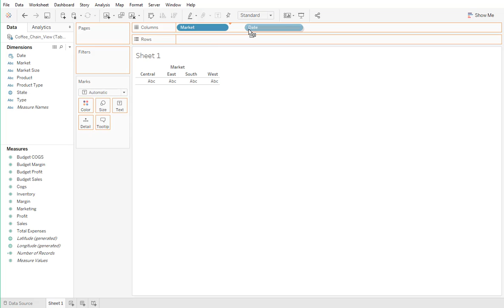How to create a Grouped Bar Charts Stacked with Dates in Tableau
In this silent video, you'll learn how to create grouped bar charts Stacked with Dates, also known as a stacked side-by-side bar charts.

Read the full article here: Creation of a Grouped Bar Chart

Step 1: Build the view:
1. Drag "Market" to Columns.
2. Right-click and drag "Date" to Columns. In the pop-up window, select QUARTER(Date) as a continuous measure.
3. Drag "Inventory" to Rows.
4. Filter the view to the 2005 Year.
5. Add "Product Type" to Color.
6. Change the chart to Bar Chart.

Step 2: Adjust the bar sizes:
1. If the bar charts are not grouped, follow the below steps:
2. Click the Size mark card.
3. Select Fixed so that Tableau Desktop automatically adjusts the size to minimum and the maximum default data.
4. (Optional step) Right-click the x axis and unselect "Show Header" if you do not want to display the Quarters. Or, right-click the axis and select Edit Axis... and then Remove the title.